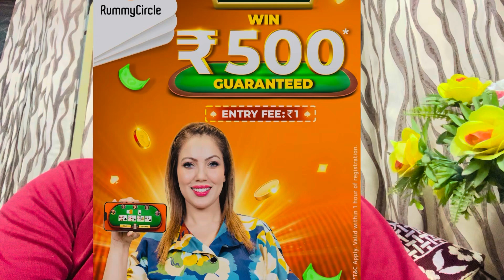How online betting & fantasy apps fool you! | business model | usefulstuff22